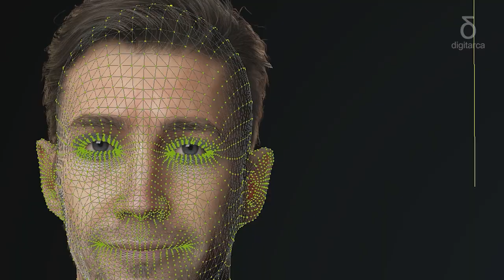WIAR TRULLI IL CASTAGNO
La tecnologia a supporto
della cultura e dell’enogastronomia